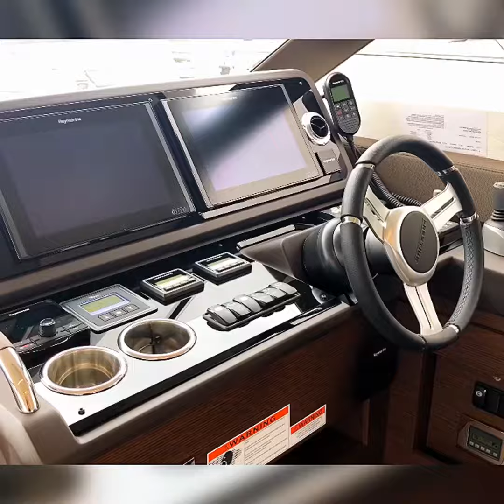PRESTIGE 460 FLYBRIDGE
The 460 flybridge integrates the concept of the L-shaped cockpit, which allows for maximum use of space. Transformable into a very large aft sundeck, this cockpit can also house a fully equipped skipper cabin. The contemporary layout of the exterior galley opens onto an immense swim platform. The very comfortable flybridge is an invitation to complete relaxation.

The Prestige 460 features a two well-appointed staterooms and generous open living spaces that are warm and inviting allowing the perfect space to entertain or relax. Aft, the new L-shaped cockpit offers access to a skipper cabin.

The Prestige 460 is powered by twin Volvo IPS500 or IPS600 that allows for efficiency and easy handling.

A timeless design meets excelling performance with IPS engines. Accommodating 6 people aboard, the 460 meets and exceeds every expectation for a motor yacht this size.

SPECIFICATIONS
MODEL NAME 460 FLYBRIDGE
FUEL CAPACITY 316 GALLONS 1,196.19 LITERS

Musician: ASHUTOSH